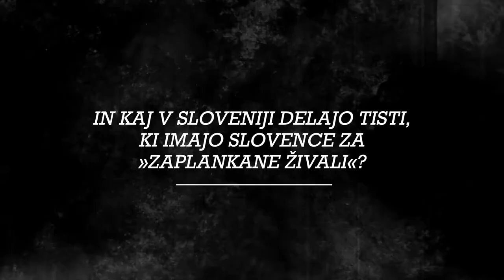Napovednik št. 43 revije Demokracija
Naredimo ustvarjanje filmčkov revije Demokracija na You Tube TV kanalu mogoče. Doniraj! TUKAJ

Support the Demokracija magazine channal! Let´s make The Demokracija magazine possible! Donate!